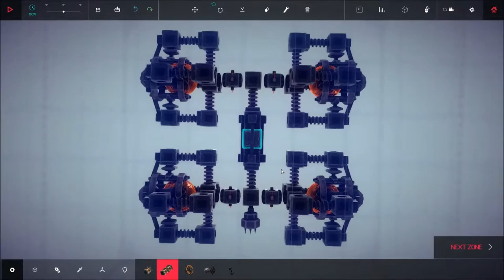Besiege - Fan Made Machine #18 - Fireball Walker by anonymous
Hey guys,

I hereby sharing fan made machine shared by besiegedownloads.com, besiegefiles.com & etc (I have nothing to do with these sites) be sure to visit the site for more fancy machine created by creative & brilliant fan!!

I'm not claiming it as my own work, I'm only doing this for the sake of entertainment & sharing to fan who enjoy the simulator game aka Besiege.

Build a machine which can crush windmills, wipe out battalions of brave soldiers and transport valuable resources, defending your creation against cannons, archers and whatever else the desperate enemies have at their disposal.

Create a trundling behemoth, or take clumsily to the skies, and cause carnage in fully destructible environments. Ultimately, you must conquer every Kingdom by crippling their castles and killing their men and livestock, in as creative or clinical a manner as possible!